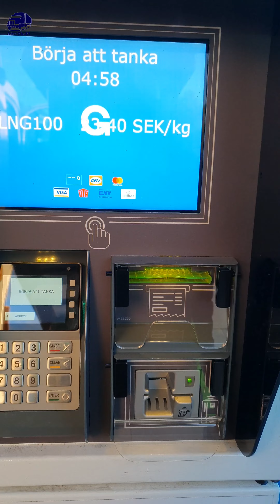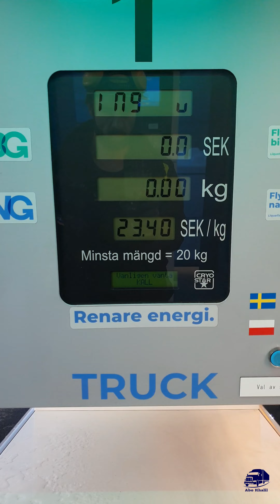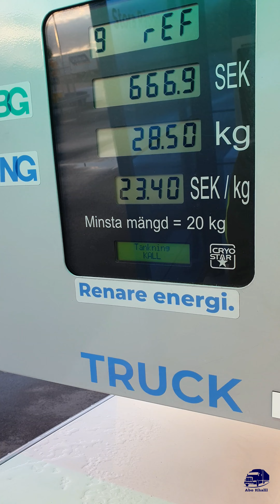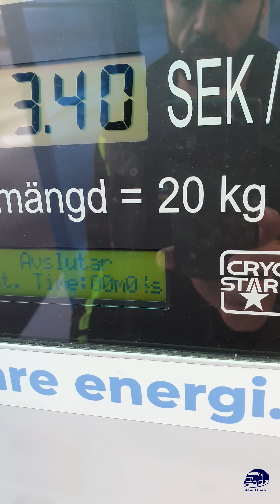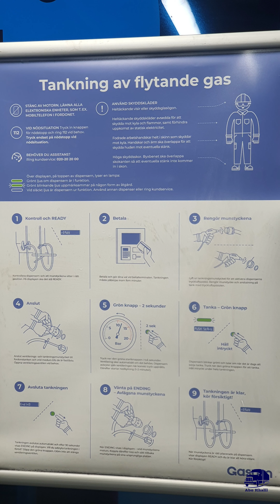تعبئة الغاز في الشاحنة tanka flytande biogas LBG Volvo LNG How I loud gas in truck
كيف يمكنك تعبئة الغاز في الشاحنة
تعلم تعبئة الشاحنة بالغاز
تعلم كيفية تعبئة الشاحنة بالغاز
تزويد الشاحنة بالغاز
تعبئة شاحنات الغاز
غاز شاحنة
أنواع غاز الشاحنة
كيف يمكنني تعبئة الغاز في الشاحنة
شاحنات غاز How to fill gas in a truck
Learn to fill a truck with gas
Learn how to fill a truck with gas
Gas filling a truck
Gas trucks
Gas truck
Types of truck gas
How can I fill gas in a truck
Gas trucks
Hur fyller man på gas i lastbilen?
Lär dig att fylla lastbilen med gas
 Lär dig hur man fyller en lastbil med gas
 Förser lastbilen med gas
 Fyller bensinbilar
 Lastbilsgas
 Typer av lastbilsgas
 Hur fyller jag på gas i lastbilen?
 Gasbilar
Truck reversing skills
amazing Truck reversing skills
flatbed trailer car transportation with truck
how to reverse park a truck
how to reverse park for drivers test
container unloading from truck
الرجوع الى الخلف بالشاحنة
الرجوع للخلف بالشاحنة
الرجوع للخلف بالشاحنة الكبيرة
تعليم قيادة الشاحنات الرجوع للخلف
رجوع للخلف بالشاحنة
صوت شاحنة ترجع للخلف
تعلم قيادة الشاحنات
تعلم قيادة الشاحنات
الرجوع للخلف بالشاحنة
الرجوع بالقاطرة والمقطورة بسلاسة
الرجوع بالقاطرة والمقطورة سائق شاحنة في السويد
الخطوة الأولى لنجاحك في الرجوع للخلف للمبتدئين
امتحان العملي بقيادة الشاحنة
التدريب على الرجوع للخلف بالمقطورة CE
أسهل طريقة للرجوع للخلف بالمقطورة
معلومات عن volvo euro 5
تعليم الرجوع للخلف بالقاطرة مع مبتدئ
الرجوع للخلف بالشاحنة في مكان صعب بحتراف
الرجوع بالقاطرة والمقطورة
شرح للرجوع للخلف بالقاطرة والمقطورة
أسهل طريقة لتعلم الرجوع إلى الخلف بالشاحنة من الصفر
القاعدة المهمة كي تصبح فنان بالرجوع للخلف
الخطوة الأولى للنجاح في الرجوع للخلف بالمقطورة  للمبتدئين
تصوير طائرة درون
تصوير جوي
تصوير من الأعلى
DJI Mini 2 Fly Kit More Combo
شاحنة وطائرة درون
شاحنة وكاميرا درون
الرجوع بالقاطرة والمقطورة مع كميرا درون
تعلم الرجوع للخلف بالشاحنة
طريقة الرجوع للخلف بالشاحنة
قواعد الرجوع للخلف بالشاحنة
تقنية الرجوع للخلف بالشاحنة
tuck parking
truck parking skills
truck parking lot business
truck parking game
truck parking business
truck parking 90 degree
truck parking fail
truck parking dock
truck parking test
truck parking lot business plan
truck parking lot
truck parking at truck stop
truck parking sound effect
truck parking brake
does the parking authority issue tickets for a com
where they evacted to
the parking brake on a caterpillar dump truck is a
where is there simi truck parking in santa fe spri
ما هي القواعد الأساسية للرجوع للخلف بالمقطورة
ما هي القواعد الأساسية للرجوع للخلف بالقاطرة والمقطورة